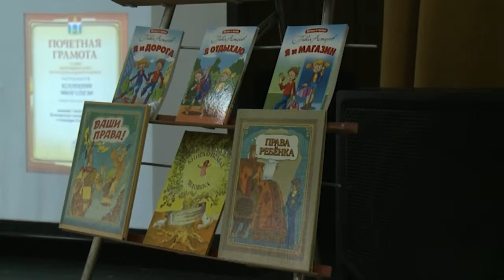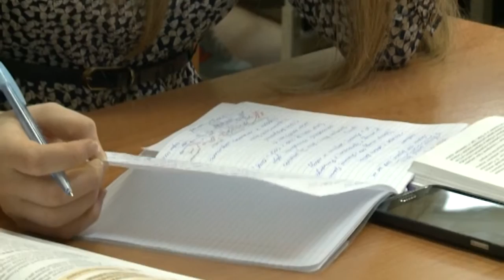День правовых знаний в школе №6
День правовых знаний в школах городского округа - это своеобразный смотр практик изучения азов юриспруденции и социологии. В современном обществе без этих знаний не обойтись. На дне правовых знаний в школе №6 побывал мой коллега.